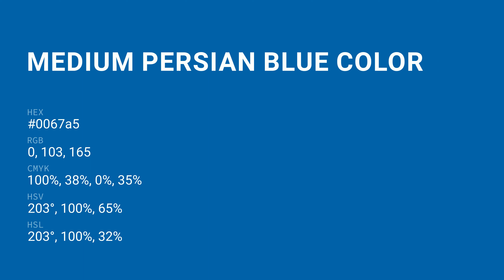Medium Persian Blue color 0067a5 hex color - Blue color - Warm color 0067a5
What color is Medium Persian Blue ? 0067a5 hex color - Blue color - Warm color 0067a5

Hex 0067a5 Color Code is also known as Medium Persian Blue color.